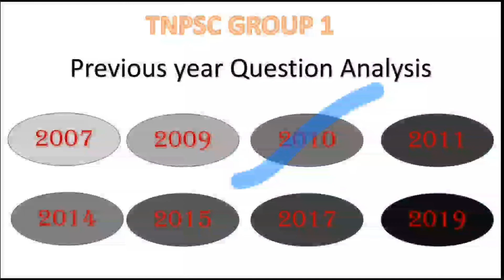Previous question Analysis for TNPSC group 1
Get enroll